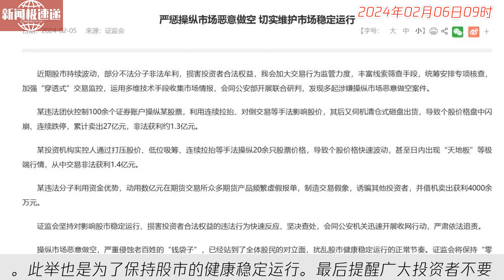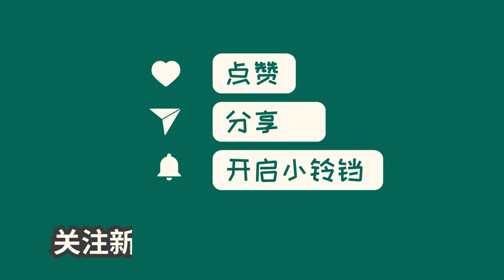中国新闻02月06日09时：证监会：会同公安部开展研判，发现多起涉嫌操纵市场恶意做空案件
近期由于股市持续波动，部分不法分子利用各种手段非法牟利，损害投资者的合法权益。为此，证监会决定加大交易行为监管力度，采取多维技术手段收集市场情报，对涉嫌操纵市场恶意做空的案件进行联合研判和专项核查。报道了某违法团伙操纵个股价格并清仓出货的案例，造成巨额非法获利。另外还有某投资机构实控人通过操纵多只股票价格获利1.4亿元以及某违法分子在期货交易所虚假报单进行诈骗的案例。证监会表示将坚决打击这些违法行为，保护投资者的权益。此举也是为了保持股市的健康稳定运行。最后提醒广大投资者不要以身试法，避免受到牵连。